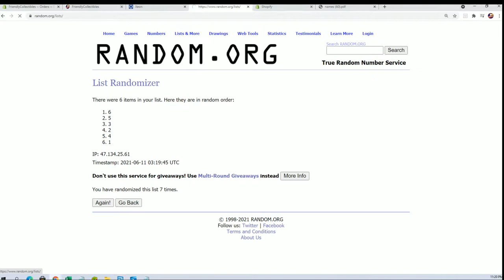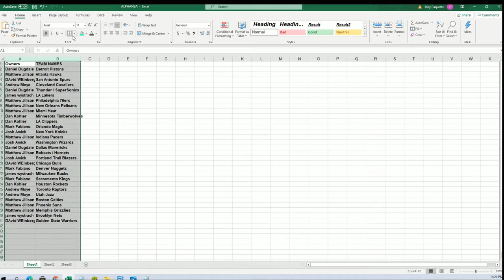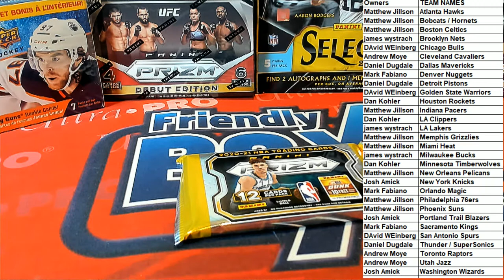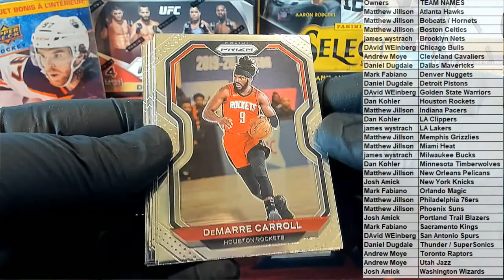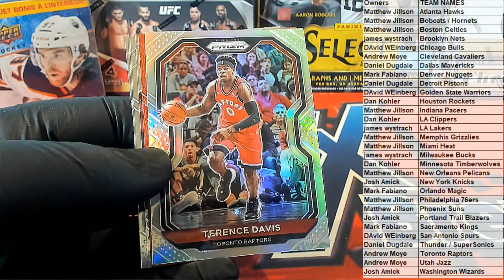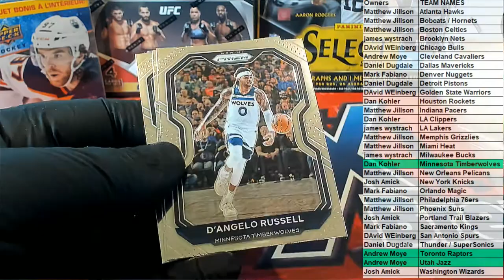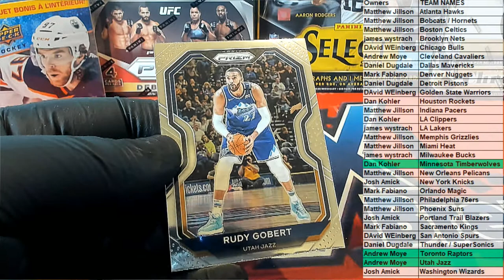2021 Panini Prizm Basketball Hobby ID 21PRIZBKB3T318